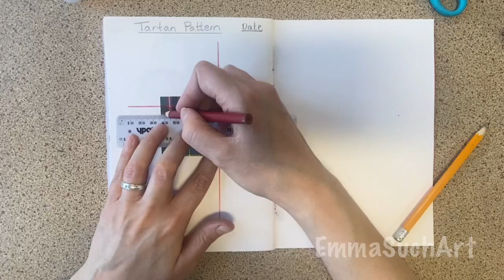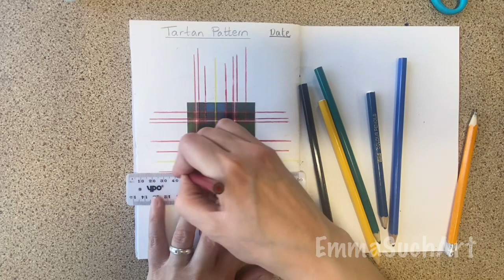Tartan Pattern Art Lesson